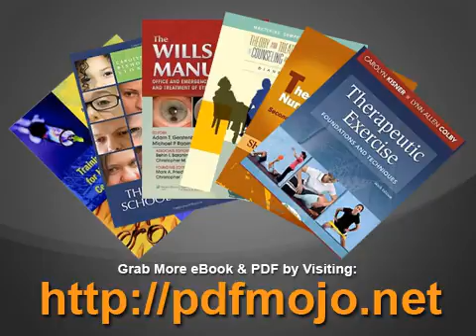Lettres de cachet and Social Control in the Ancien R&eacute;gime, 1659 1789 American University Stud